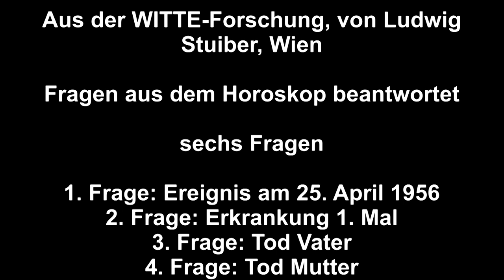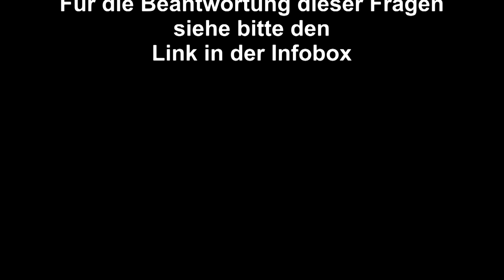FRAGEN aus dem HOROSKOP beantwortet.